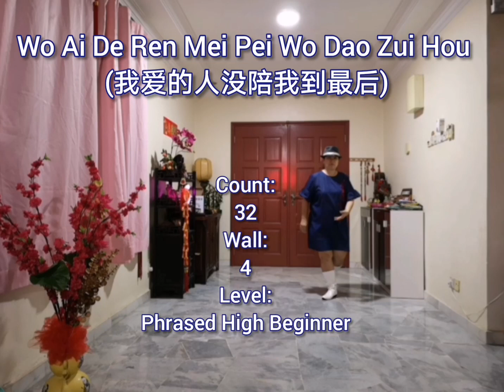Wo Ai De Ren Mei Pei Wo Dao Zui Hou (我爱的人没陪我到最后) - Line Dance (Erni Jasin (INA) - March 2024)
Count:
32
Wall:
4
Level:
Phrased High Beginner
Choreo:
Erni Jasin (INA) - March 2024
Wo Ai De Ren Mei Pei Wo Dao Zui Hou (我爱的人没陪我到最后) - Yao Qian (姚倩)